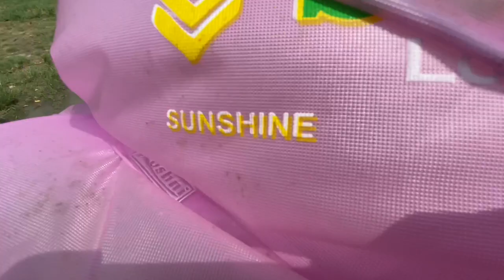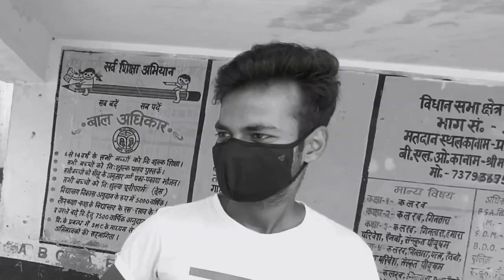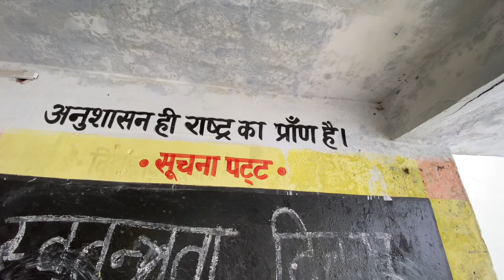Kidnapper Ne Mujhse Pooche 3 Sawal, ft. GORAKHPUR’s Trip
Phone I use
Microphone I use
Wireless Headset I used
Wireless Headset for Android

For AMU Entrance
Naaz Guide Indo-Islamic Culture & General Knowledge
FOR AMU 10+2 INDOISLAMIC, CURRENT AFFAIRS & GENERAL KNOWLEDGE
AMU BOOSTER CLASS 11(SCIENCE & DIPL. ENG.)
AMU Entrance Guide For Class -6 Condition Note
AMU Booster Class 6 (Chapter Wise) Last 10 Year Papers Fully Solved
Naaz Guide Class IX (AMU Entrance Guide)